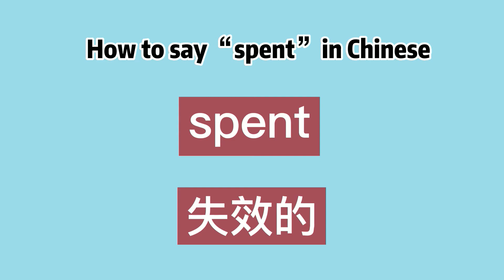How to say “spent” in Chinese